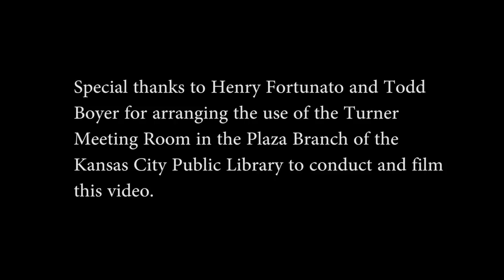Sarah Gillooly interview with Tammy Booth ShowMeProgress video by Jerry Schmidt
Sarah Gillooly is a candidate for the newly-redrawn 24th legislative district in Kansas City, Missouri. She has been active in healthcare and reproductive rights issues for several years, as well as equality for LGBT members of the community.

Tammy Booth is a blogger with Show Me Progress.

This video was shot on the Canon xf300 with Photoflex Starlite lighting by Jerry Schmidt